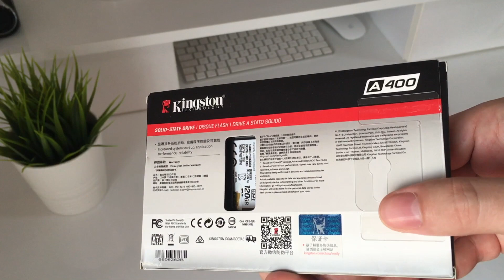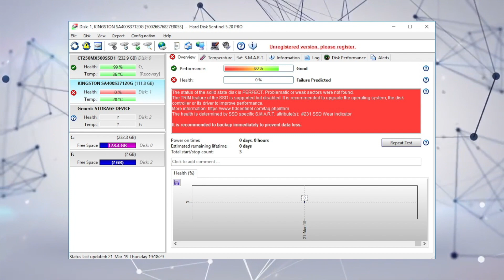Kingston A400 SSD - Bolje zaobidjite